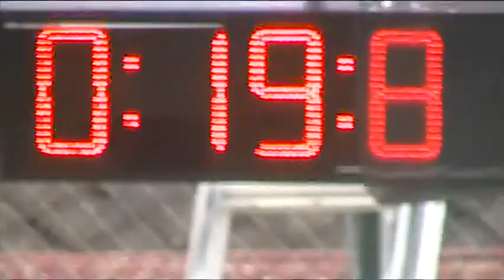SDH Nětčice A - ženy - PHL Nětčice 2014